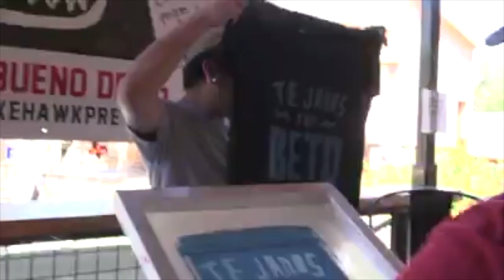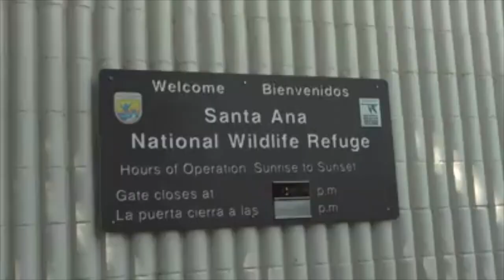Beto Thank You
Beto couldn't make it to our BLUE WAVE Fundraiser, but he sent this message to our group to keep us fired up to get out the vote this November!